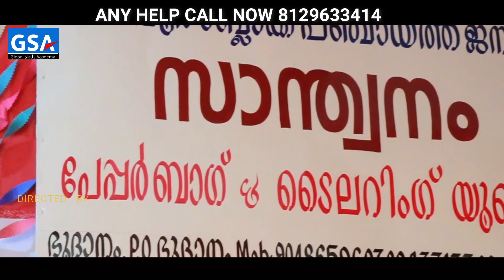PAPER BAG MACHINE UNIT | KAVALAPARA Landslide | KERALA ഇന്നും മണ്ണിനടിയില്‍ ഉറ്റവരെ തേടുന്നവര്‍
PAPER BAG MACHINE UNIT | KAVALAPARA Landslide  | KERALA
paper bag sales
training machines

ആ മഴ കവളപ്പാറ നിവാസികളുടെ കണ്ണീരായിരുന്നു
 ഇന്നും മണ്ണിനടിയില്‍ ഉറ്റവരെ തേടുന്നവര്‍

വിജയത്തിന് പരിധികളില്ല...
''ഇത് നിങ്ങളുടെ ജീവിതമാണ്. യാത്രയും ലക്ഷ്യസ്ഥാനവും ഒരേ സമയം ആസ്വദിച്ചു മുന്നോട്ടുപോവുക. കാരണം യാത്ര ആസ്വദിക്കാത്ത ഒരാള്ക്ക് ഒരിക്കലും ലക്ഷ്യവും ആസ്വദിക്കാനാകില്ല

pala plate machines
karpooram machines
printing 2 color machines
printing machine
bag machines
gum machines
v cut machine

വിജയത്തിന് പരിധികളില്ല...

GSA EXPORTS
PAPER BAGS- MACHINES Online Sales
service, printing machines

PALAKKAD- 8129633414